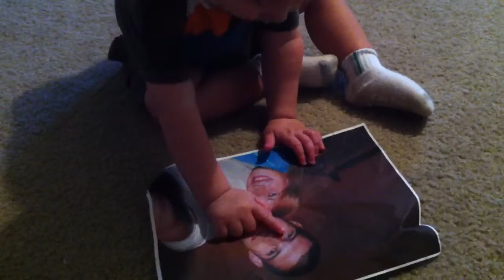Wylin finds a picture of his parents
Mama and dada. Then he decided it was a hat.